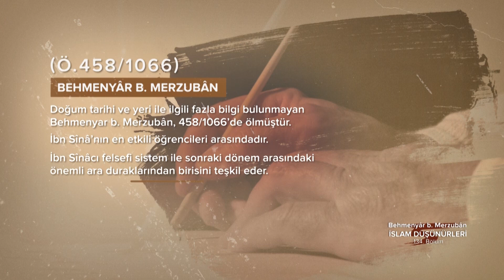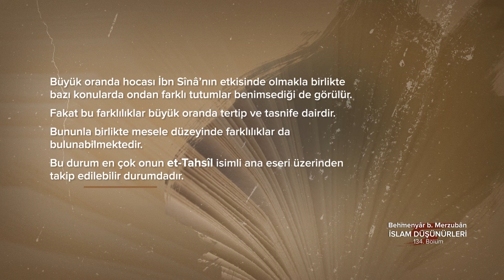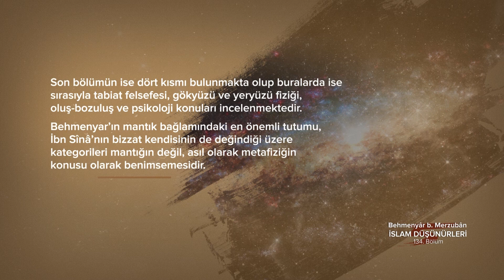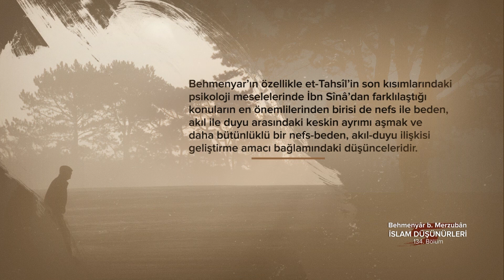Behmenyâr b. Merzubân... İslam Düşünürleri - 134. Bölüm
İbn Sînâ’nın öğrencisi...